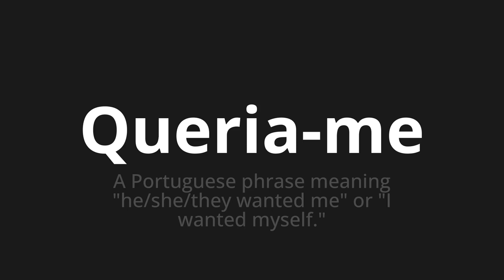How to pronounce Queria-me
Master the Pronunciation of 'Queria-me Which Means wanted me' - which means : The Portuguese Phrase Meaning "He/She/They Wanted Me" Or "I Wanted Myself." 📝 with @PortuguesePronunciation 🎓🗣️ - [Your Guide to Portuguese]

Learn to pronounce 'Queria-me' perfectly in Portuguese with our easy and engaging tutorial by @PortuguesePronunciation! 📖📽️ In this comprehensive video, we provide you with native speaker examples 🗣️👂 and phonetic breakdowns 🎵 to ensure you get the pronunciation just right.

How to say I wanted me in Portuguese